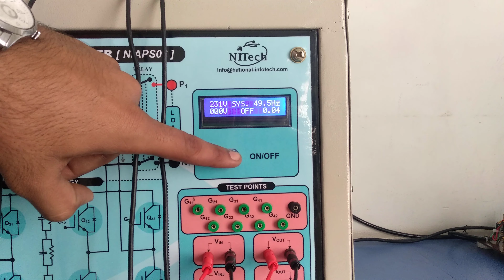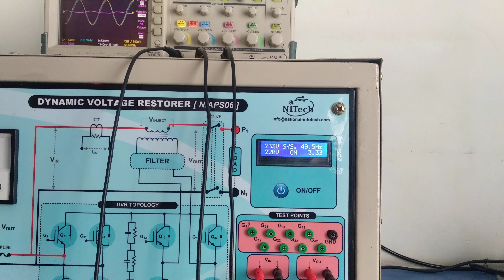DYNAMIC VOLTAGE RESTORER-OPERATION (PART-3)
Welcome to National-Infotech YouTube channel.
Here you will find Demonstration of our kit.